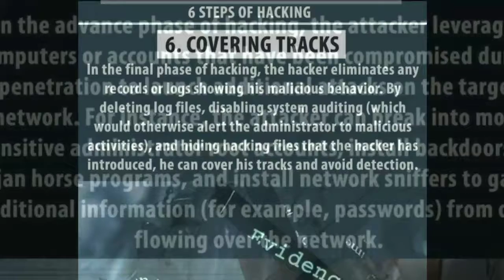LEARN HACKING - ETHICAL HACKING LATEST